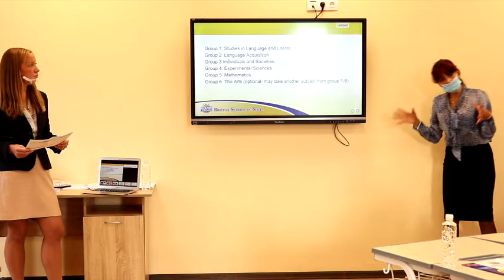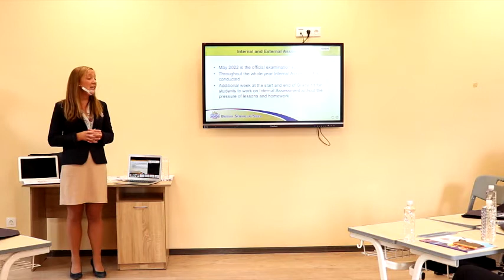IB Diploma Programme Presentation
International Baccalaureate Diploma Programme was presented to Grade 11 parents and students. An information was given on important matters such as what the International Baccalaureate Diploma Programme is; how we prepare students for the 21st century; what the school expectations are. Students and parents learnt more about the IB Learner Profile form our IB Coordinator and Depury Headteacher Mrs. Naomi van Wyngaarden.
Mrs. Emilia Ilieva, our Academic Dean, revealed some important details of the IB DP putting emphasis on the balance of the programme that develops students in many different areas, not only academically.
The importance of CAS (Creativity, Activity and Service) and TOK (Theory of Knowledge) was underlined several times. And at the foundation of the programme is the international mindedness, which is one of BSS core values.